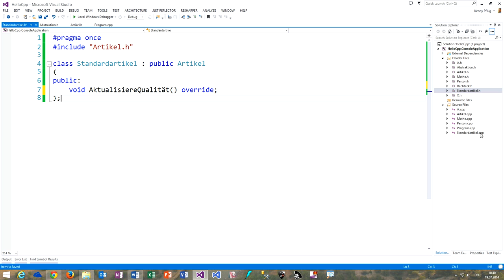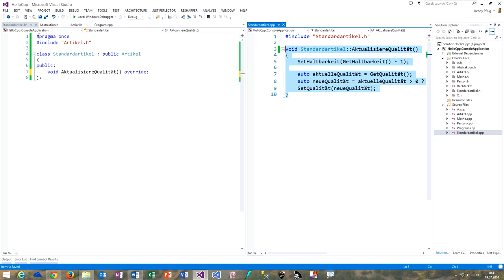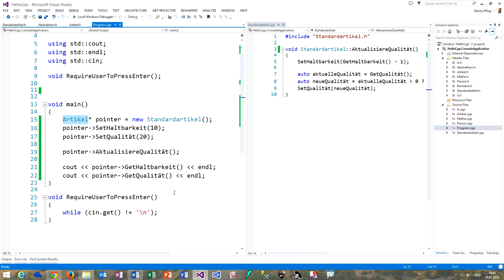201 Abstraktionen implementieren in C++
In diesem Video sehen wir uns an, wie wir von Abstraktionen in C++ ableiten und Methoden überschreiben können.